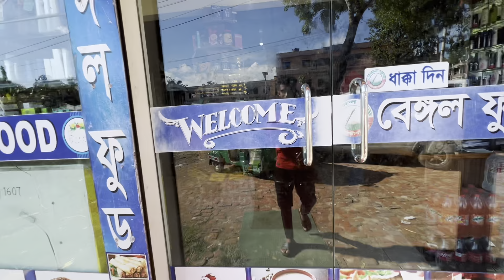Fishing In Our Pond Bangladesh 🇧🇩 2022 | Sharing Sad News 😔